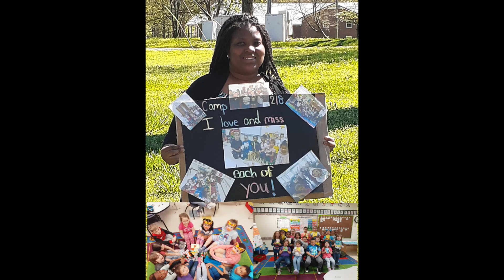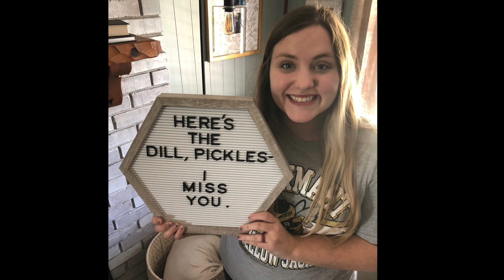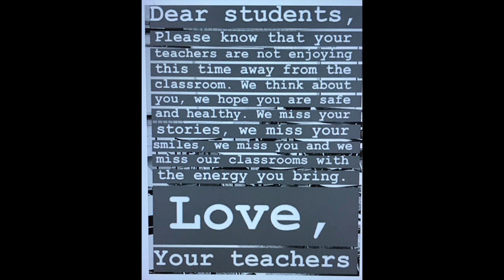We MISS You!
We just wanted to let you know we miss you!!
2020 Coronavirus School Closure